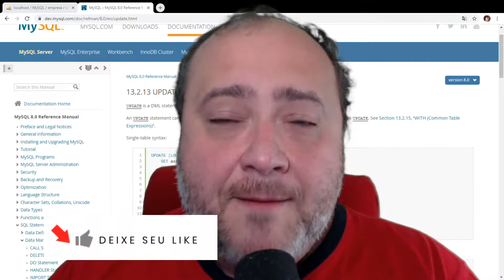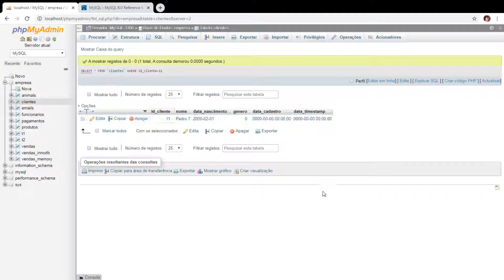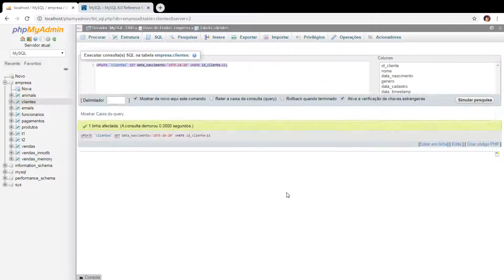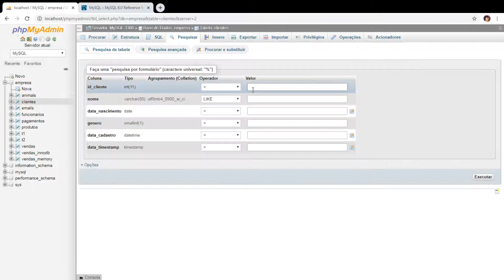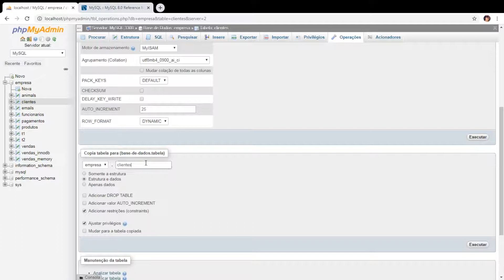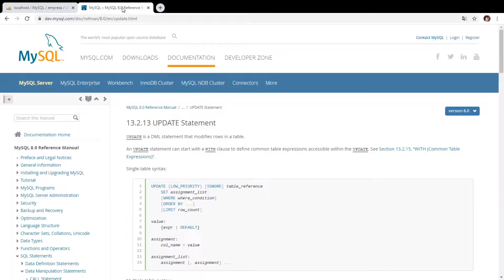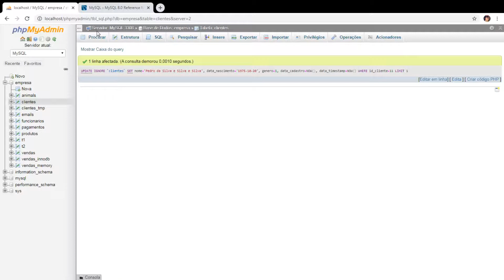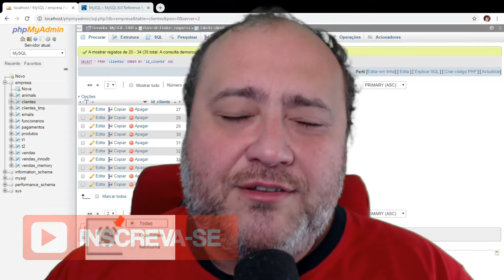UPDATE NO MYSQL - CURSO MYSQL